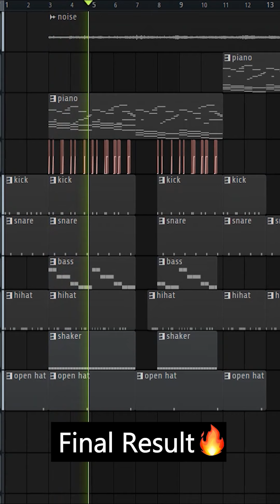How To Make Modern Lo-Fi Beat From Scratch